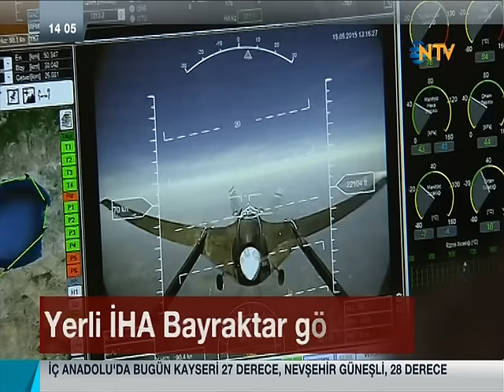NTV Ana Haber: Bayraktar Taktik IHA 2. Teslimat Haberi